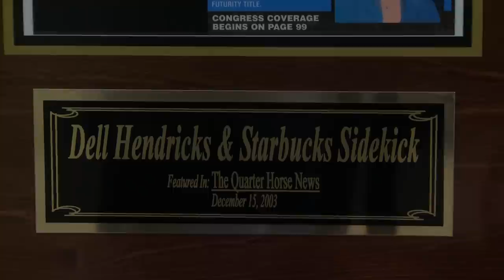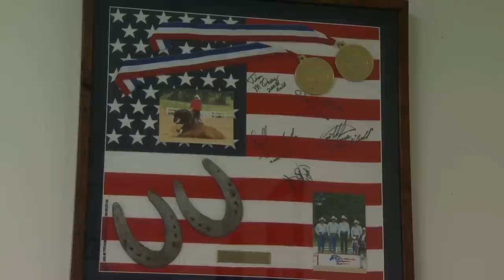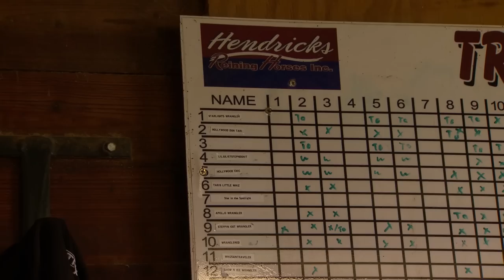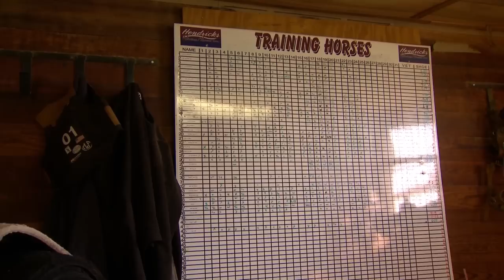The Ride with Cord McCoy: Dell Hendricks Reining Horses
What Dell Hendricks can do with a reining horse is spectacular. He's the top trainer in the sport, and his Hendricks Reining complex features top-quality animals. Hendricks is featured in this episode of "The Ride with Cord McCoy."